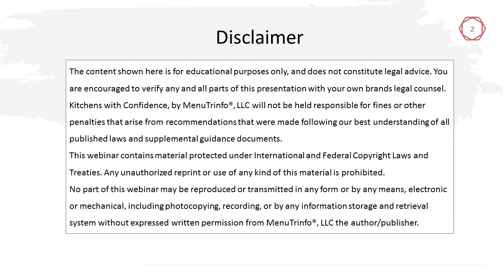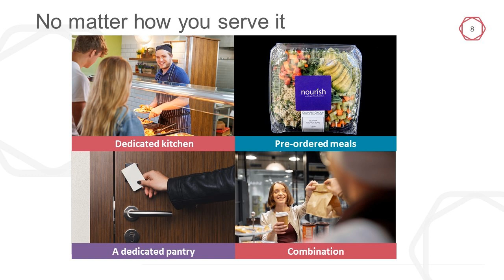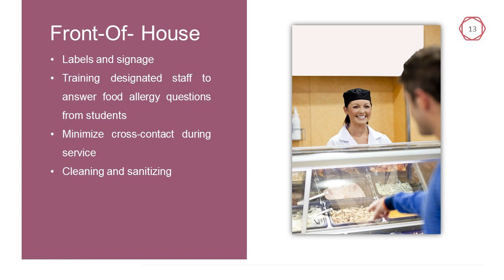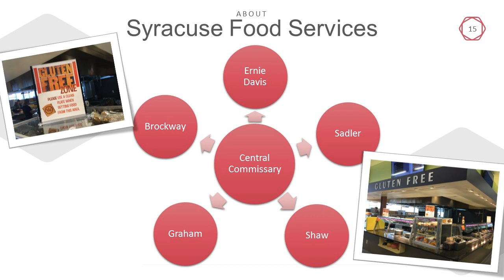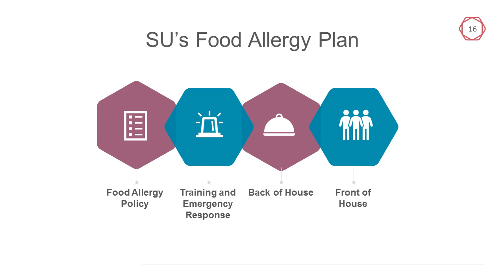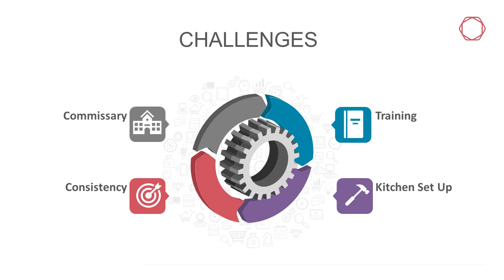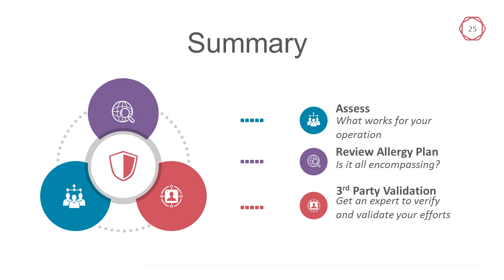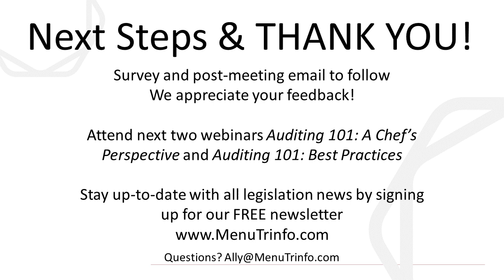Auditing 101 How to be AF GF Successful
Auditing for Food Allergens and Gluten Free in college and university commercial kitchens